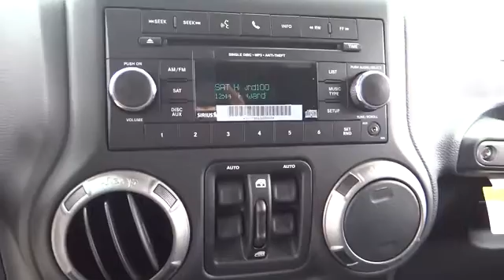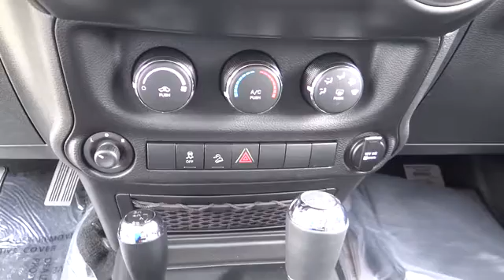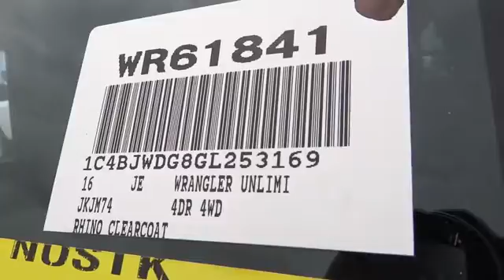2016 Jeep Wrangler Unlimited Costa Mesa, Huntington Beach, Irvine, San Clemente, Anaheim, CA WR61841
2016 Jeep Wrangler Unlimited